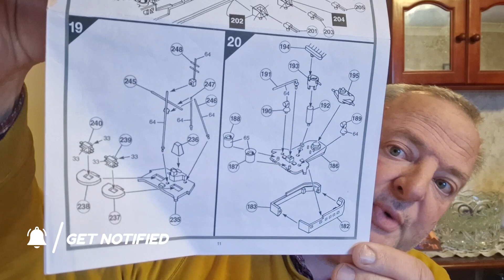Airfix HMS Belfast Part 15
HMS Belfast's battle honours are North Cape 1943, Arctic 1943, Normandy 1944, and Korea 1950-53.

Her fame includes being one of the largest cruisers in the Royal Navy during the Second World War, taking part in the last capital ship action in the history of the Royal Navy and the first warship since HMS Victory to be preserved by the nation. HMS Belfast, now preserved and anchored in the Pool of London, began life in 1936 when, as sister ship to HMS Edinburgh, she was laid down as an Edinburgh class cruiser.

Launched by Mrs Neville Chamberlain, wife of the Prime Minister, on 17th March 1938, HMS Belfast was commissioned on 5th August 1939. With war declared the following month, the ship found herself operating from Scapa Flow with the 18th Cruiser Squadron until 21st November, when a German magnetic mine exploded, breaking the cruiser's back and laying her up for a major reconstruction in Devonport for two years.

Recommissioned in November 1942, Belfast undertook Arctic convoy protection duties, and in December 1943, with HMS Norfolk, Jamaica, Duke of York, Sheffield, and attendant destroyers, sank the German battleship Scharnhorst at the Battle of North Cape.

For the invasion of Normandy in June 1944, Belfast became the flagship of The Commander of Force E. Following a refit, the ship sailed for the Far East for operations against Japan, but with that country's surrender, Belfast became Far East flagship of the 5th Cruiser Squadron.

The Yangtse incident, the Malayan emergency, and in 1950, the Korean War kept the ship fully occupied. HMS Belfast's final refit took place between 1956 and 1959, the ship being paid off into reserve on 24th August 1963.

Armament following her reconstruction in 1942 consisted of 12 x 6in guns in four turrets, 12 x 4in HA in six turrets, 16 2 pdr pom-poms in two mountings, 10 20mm Oerlikon guns in five mountings, and eight single Oerlikons around the catapult deck.

Complement was 881 officers and men. Two Walrus amphibians were carried up to June 1943. Maximum displacement was over 15,000 tons. Maximum Speed 31.4 knots.